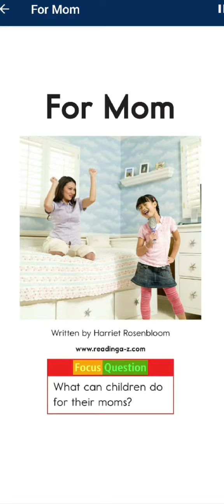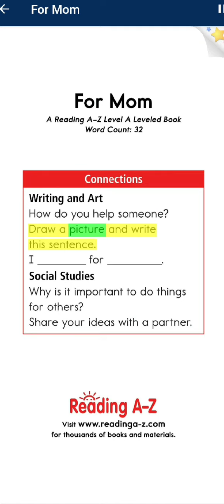No 18. For Mom.